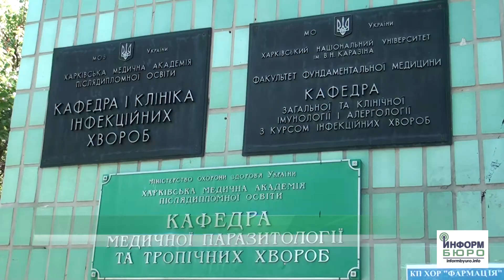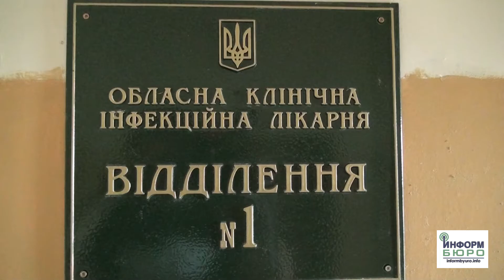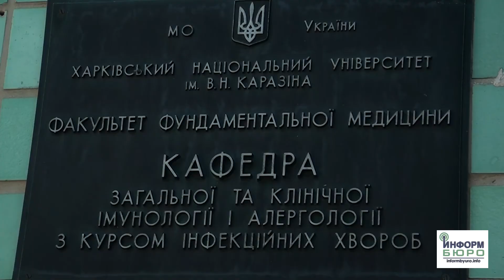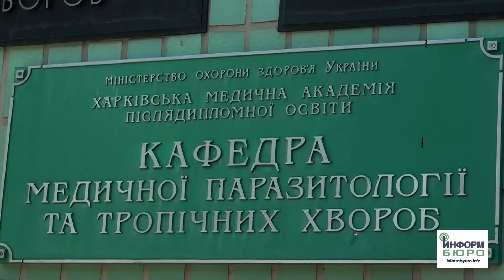Ботулизм атакует: девушка в тяжелом состоянии